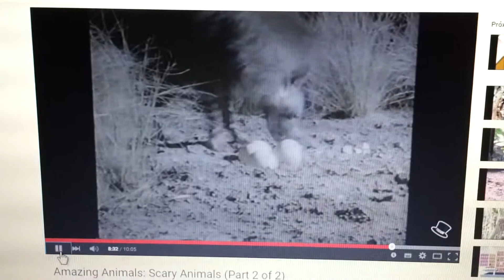Amazing Animals (Fan Talkings) - BOO!!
Where's Henry?

I thank to Ren the God of Humor™ for this episode. :)